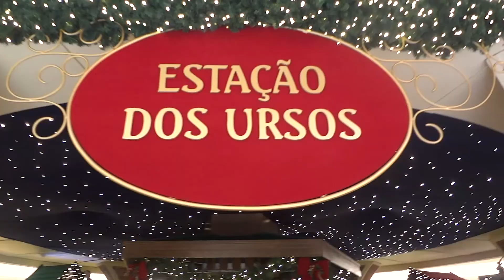Estação dos Ursos - Decoração de Natal Shopping Higienópolis 2021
Hohoho!
Estamos em Novembro mas o Natal já chegou no Shopping Higienópolis em São Paulo,.
A temática é a Estação dos Ursos, interativa com entrada gratuita.

It's November but Christmas has already arrived at Shopping Higienópolis in São Paulo.
The theme is the Bear Train Station,  interactive and free entry.

Vídeo